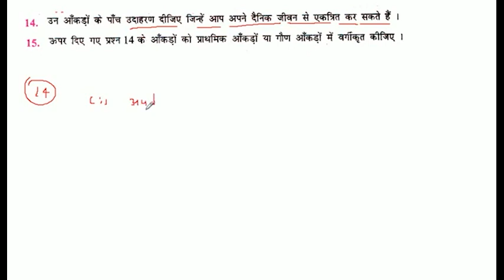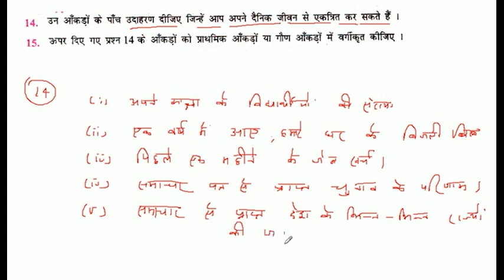उन आँकड़ों के पाँच उदाहरण दीजिए जिन्हें आप अपने दैनिक जीवन से एकत्रित कर सकते हैं।